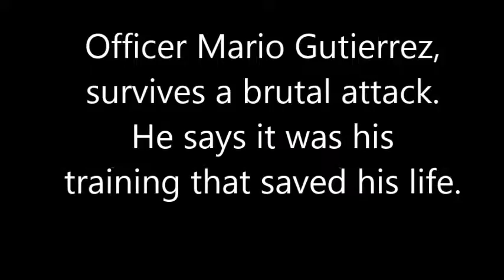Officer Mario Gutierrez, survives a brutal attack. He says it was his training that saved his life.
If you own a firearm, training is a essential part of defending yourself and your loved ones.